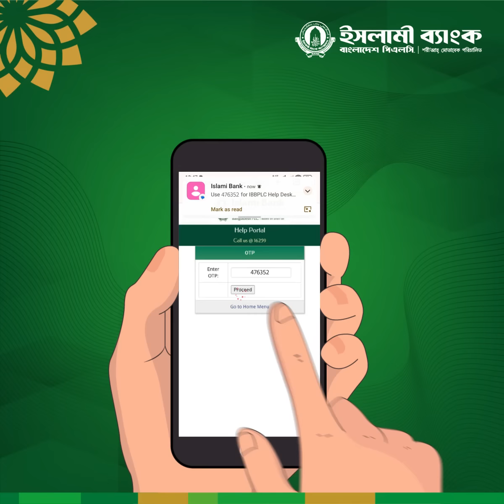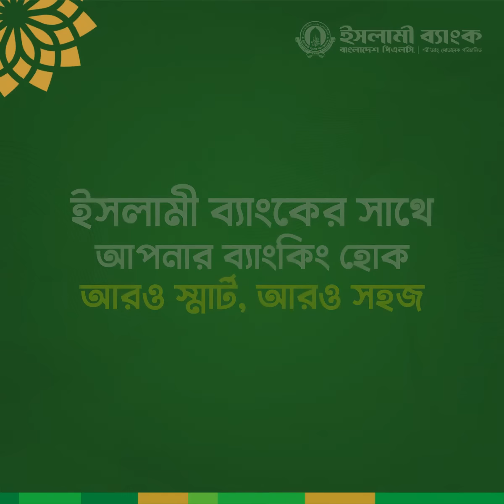ইসলামী ব্যাংক হেল্প পোর্টাল। Islami Bank Help Portal | ব্যালান্স অনুসন্ধান | Balance Inquiry